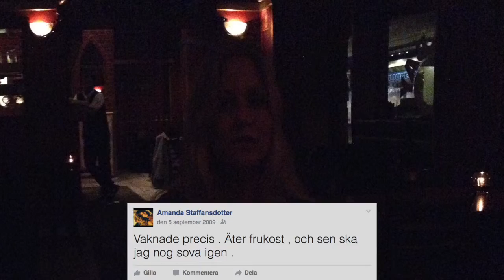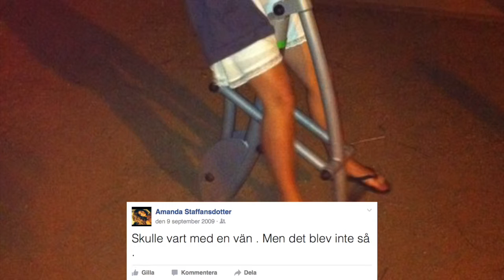Amanda staffan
Staffan eller trasan som hon kallas i folkmun har vart aktiv på Facebook